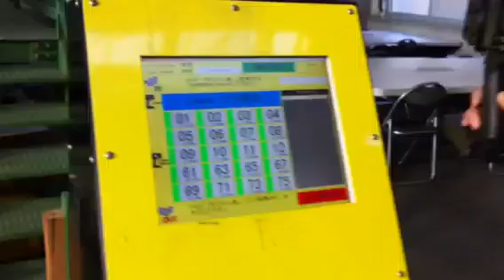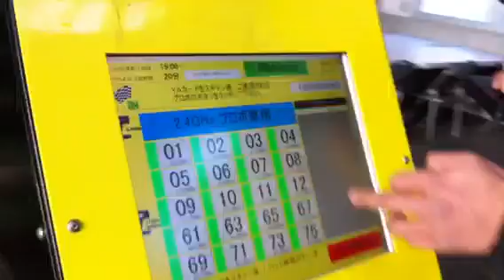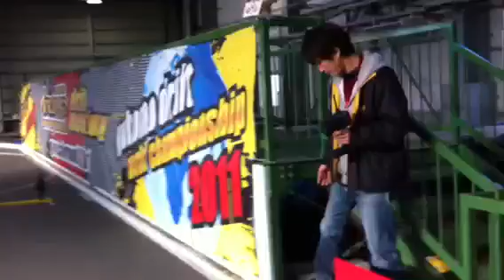谷田部アリーナで楽しく遊ぶためのルール(操縦台編)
本日、1月9日の朝オープン前にドリフトコース4面での操縦する位置の確認動画をアップいたしました。
オープン前、ドタバタだったので